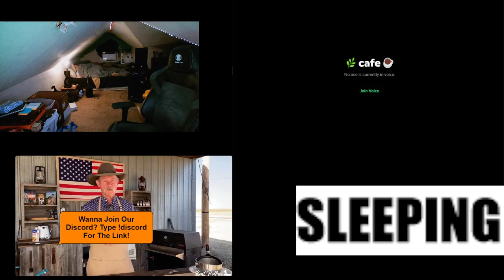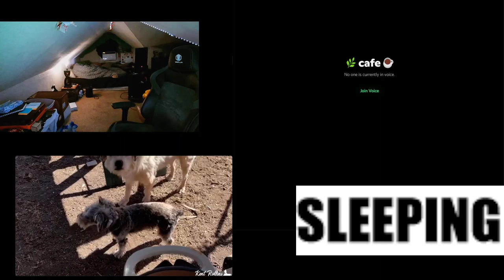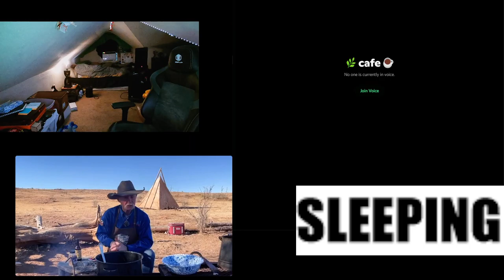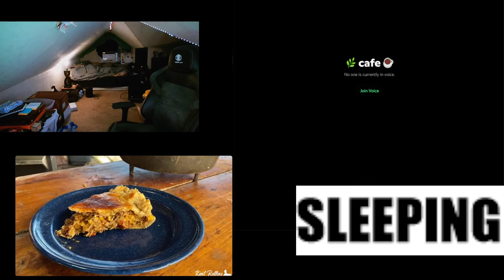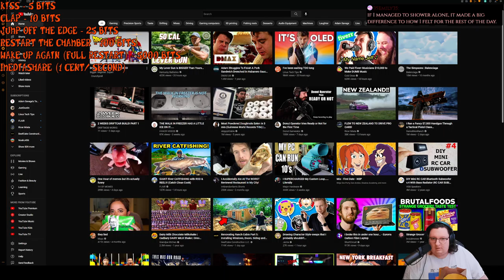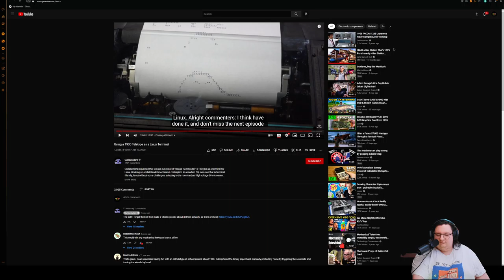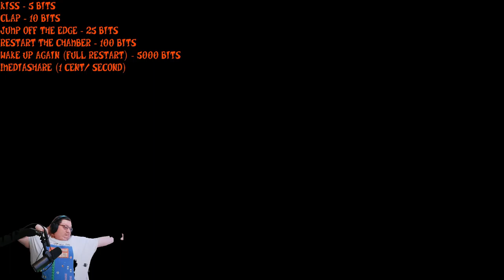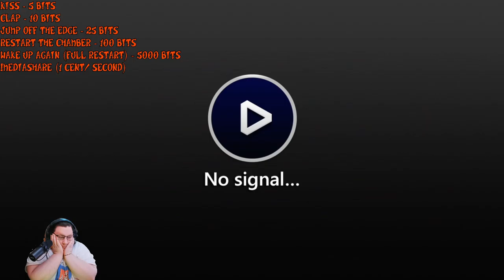Stream Cant End Until I Beat Portal (FREE TTS) (Part 1/2)